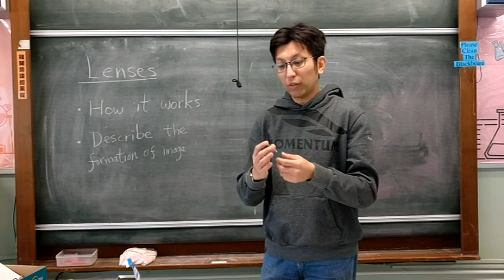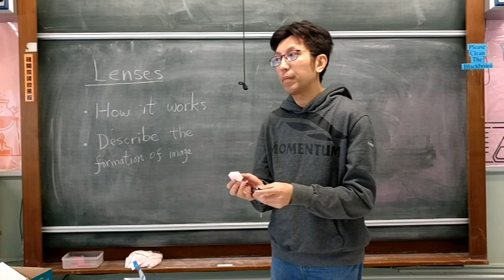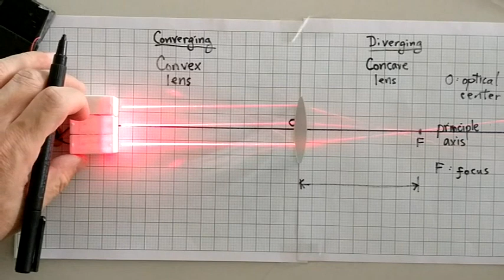introduction of lenses